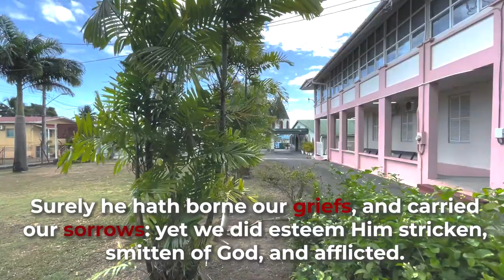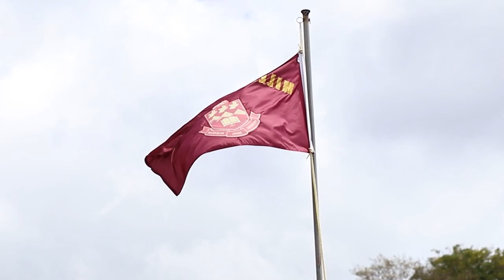Hillview College Easter Service 2022